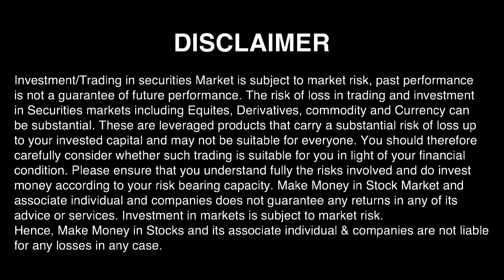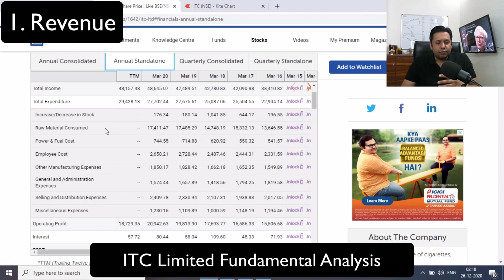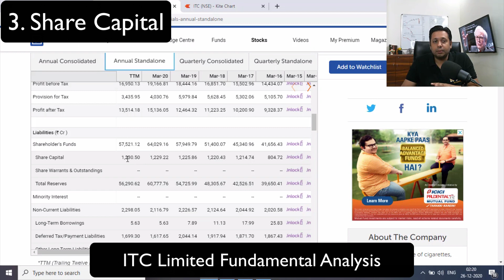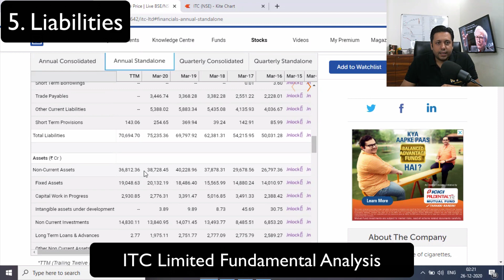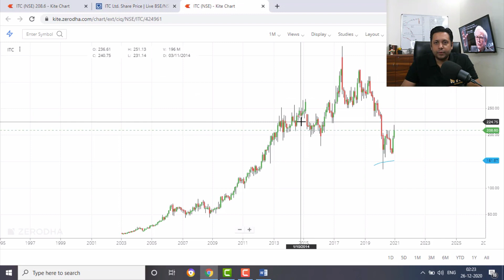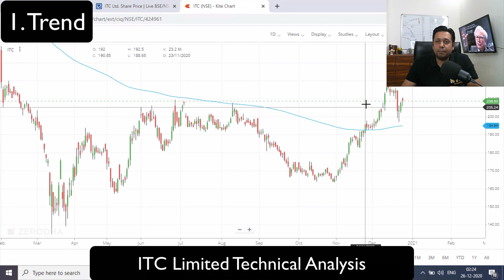5-MIN STOCK ANALYSIS - ITC - Buy or No Buy| Stock market Analysis | Stocks to buy now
Today I talk about another very Strong Company ITC. In this video, I am sharing my PROVEN method of Fundamental & Technical Analysis Strategies for ITC Limited.

I have developed this method in last 10 years and this is one of the best ways for stock analysis, Simple, Easy & Quick. In just 5 minutes, I will give you the best analysis of stocks.

I will be giving you ultimate stock market analysis along with technical analysis and fundamentals, list of stocks to buy now and other intraday trading strategies. I will help you with great startegy on Risk Management and will help you with live trading and stocks to pick in nifty tomorrow.